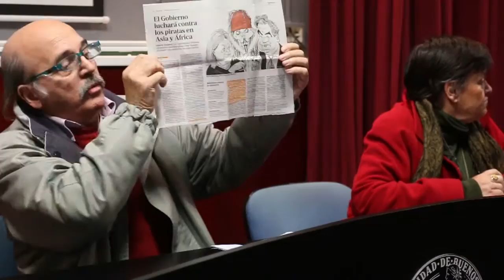05CA Jorge Bernetti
Asamblea de Carta Abierta, sábado16 de julio de 2016. Facultad de Ciencias Sociales, UBA.